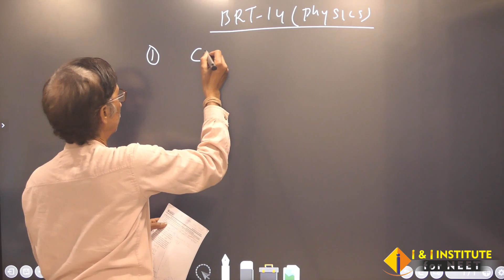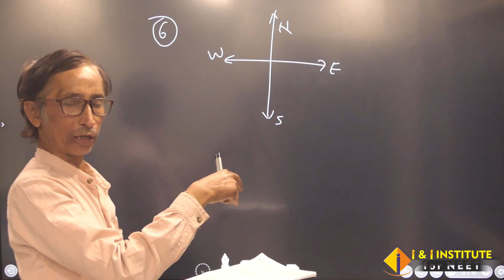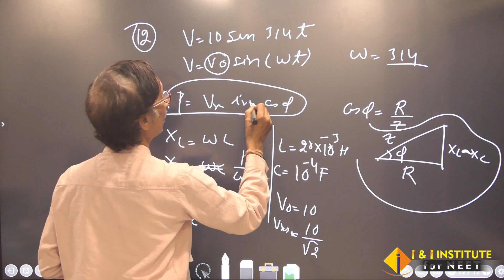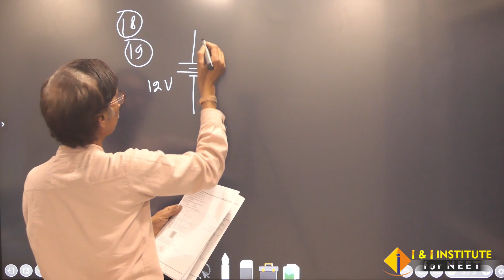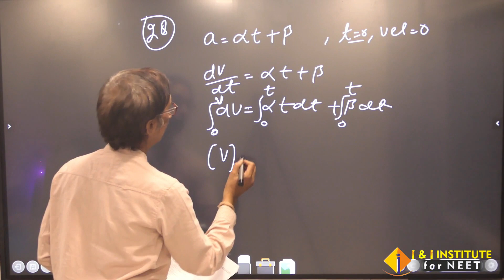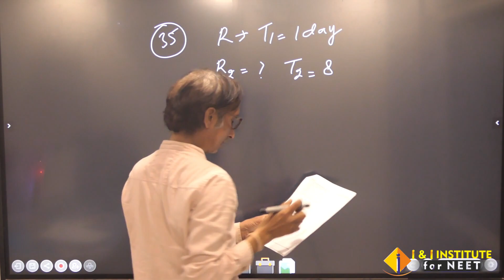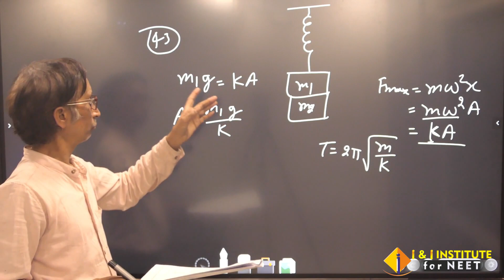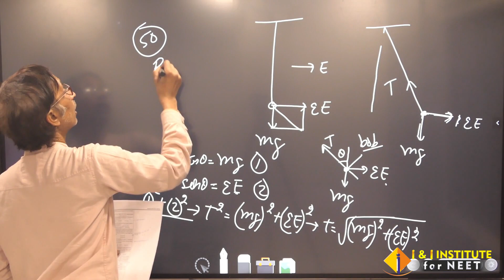Brahmastra Test Series 14 || 2023-2024 || Physics Solution by Raghvendra Sir | I&I Institute Kakadeo